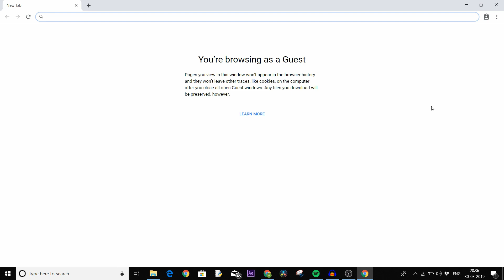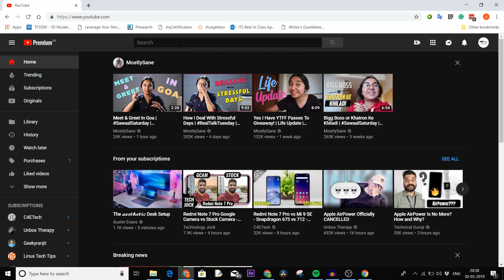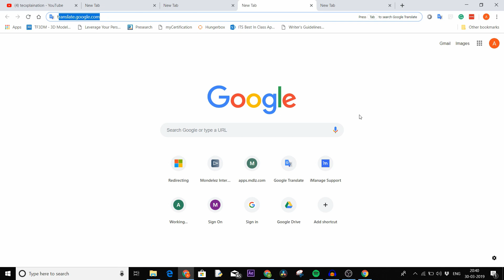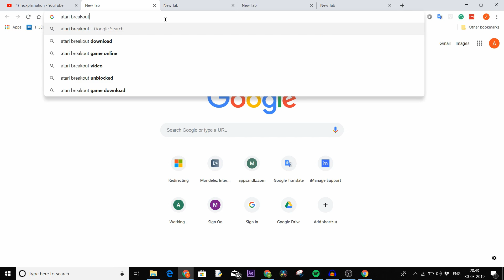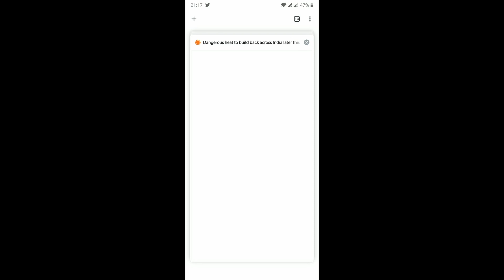5 Cool Google Chrome Features(2019) | Hindi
Google Chrome ham sab ko pasand hai aur ham sab usse daily life mein use karte hai. par agar ye 5 features aap dekhenge to aapka Chrome ka experiemce aur acha ho jaega. isme ek bonus game bhi hai to aap end tak dekhte rahe aur shayad aapko vo pasand bhi aaye. Btw ye vo Dinosaur wali game nahi hai, islea do watch till the end.

Check out the lastest video here:
318 Views - Feb 7, 2024

. 17% 17.4K/100K

. 0% 0/10K